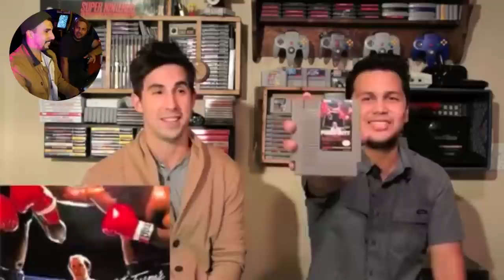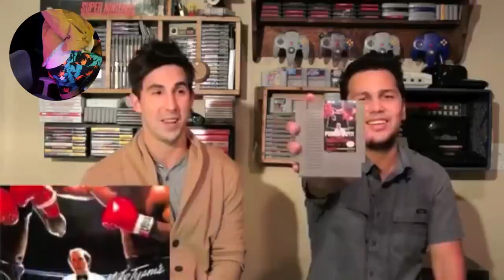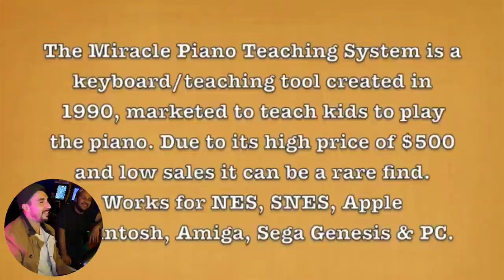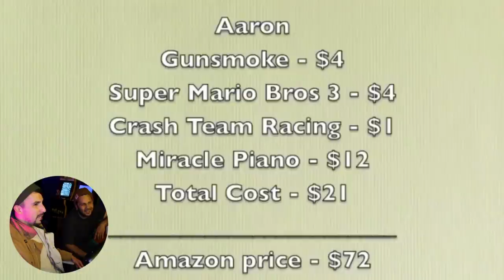SUITCASE FULL of NES GAMES and RETRO GAME HUNTING at SWAP MEETS | Reacting to TheNesPursuit